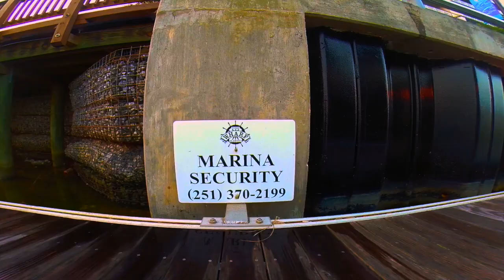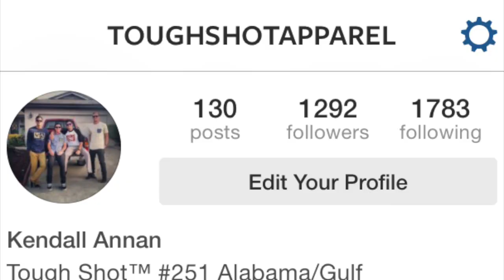Tough Shot Spearfishing "Never Enough" Teaser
Spearfishing Teaser, Tough Shot Spearfishing Crew out on the "Never Enough", Slaying Fish left and right! just a short film! Enjoy!! IG @toughshotapparel  MUSIC: Tove Lo - Stay High (Habits Remix) ft. Hippie Sabotage official lyrics.